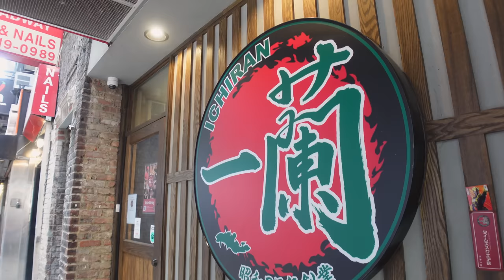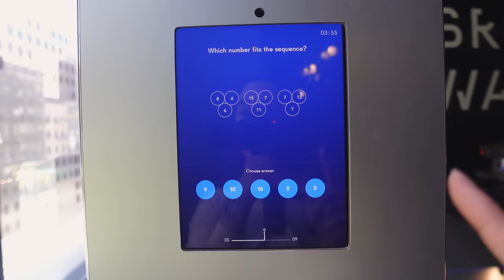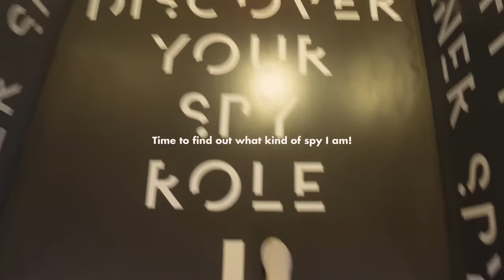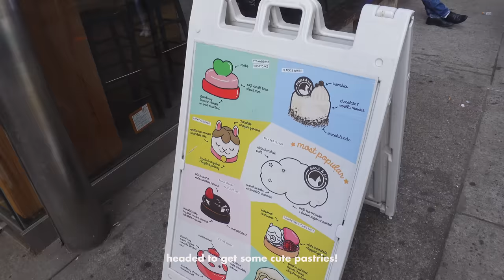Day In My Life Exploring New York | new food spots, interactive spy museum, & what to see!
In this vlog, we explore some of the best spots in the city, including Ichiran Ramen Shop for a delicious bowl of ramen, the interactive Spyscape museum for a thrilling spy experience, and Bibble & Sip bakery for some adorable and tasty pastries. We cap off the day with a leisurely stroll through the beautiful Central Park. It feels so nice to explore NYC, and I'll definitely be coming back soon!

What's your favorite part about NYC? And what should I visit next?

🫶🏼 !!! It helps us out a lot when ideating the direction for this channel.

Timestamps:
0:00 Welcome back! Let's Explore NYC 🏙️
0:13 Get Ready With Me & What's In My Bag 👜
2:38 Train to NYC 🚞
3:16 NYC's Best Ramen: Ichiran 🍜
6:48 Interactive Spy Museum: Spyscape 🕵️
9:09 Bibble & Sip Bakery: Kawaii & Cute Pastries! 🥐🐷
10:00 Central Park 🌳